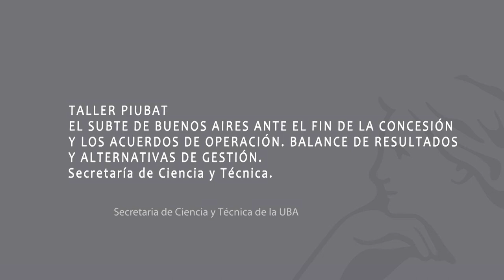PIUBAT: EL SUBTE DE BUENOS AIRES ANTE EL FIN DE LA CONCESIÓN (TALLER)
PIUBAT: EL SUBTE DE BUENOS AIRES ANTE EL FIN DE LA CONCESIÓN Y LOS ACUERDOS DE OPERACIÓN. BALANCE DE RESULTADOS Y ALTERNATIVAS DE GESTIÓN.

El miércoles 20 de Septiembre  en  el Centro Cultural Paco Urondo de la Facultad de Filosofía y Letras de la UBA (25 de mayo 201, CABA) se realizo el 5to Taller Participativo denominado “El Subte en Buenos Aires ante el fin de la concesión y los acuerdos de operación. Balance de resultados y alternativas de gestión”, en el marco del Programa Interdisciplinario de la Universidad de Buenos Aires sobre Transporte (PIUBAT).